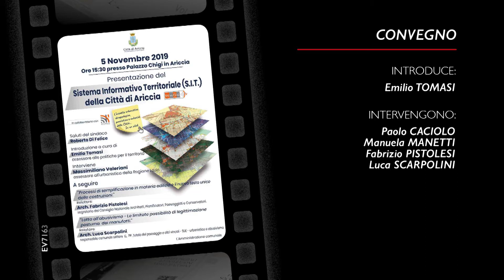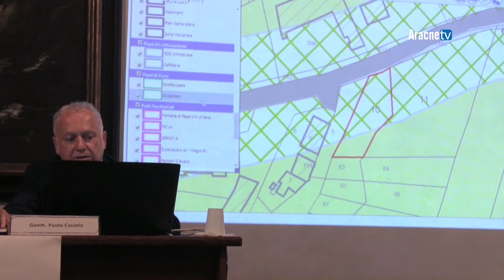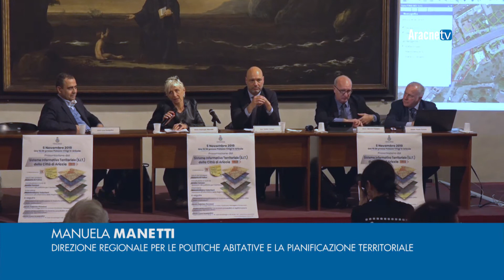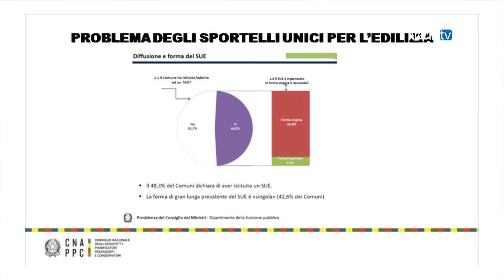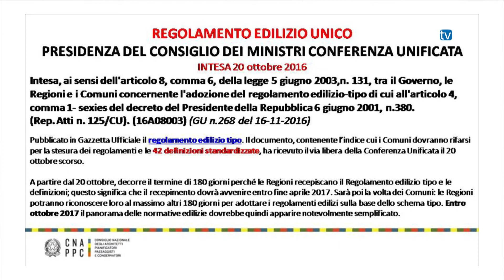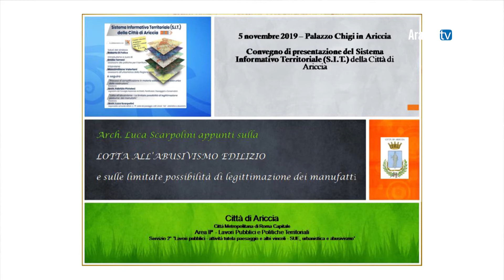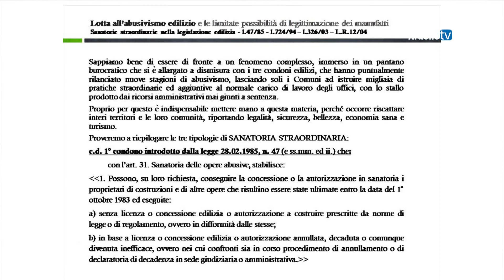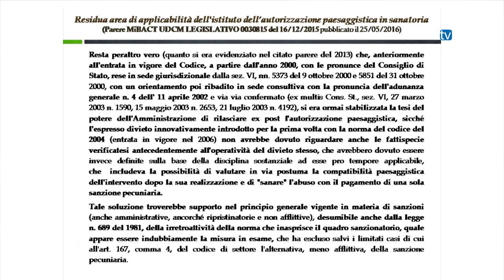Convegno n. 793 - Presentazione del Sistema Informativo Territoriale (S.I.T.) della città di Ariccia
Si è svolto martedì 5 novembre 2019, alla Sala Maestra di Palazzo Chigi, il convegno di presentazione del Sistema Informatico Territoriale (S.I.T.) della Città di Ariccia.
Numerosa è stata la partecipazione dei tecnici del territorio all'evento promosso dall'Amministrazione comunale e a cui sono intervenuti l'Assessore alle Politiche per il Territorio Emilio Tomasi, il tecnico comunale Luca Scarpolini trattando il tema dal titolo “Lotta all’abusivismo. Le limitate possibilità di legittimazione postuma dei manufatti” e l'architetto Fabrizio Pistolesi che invece ha parlato dei “Processi di semplificazione in materia edilizia e il nuovo testo unico delle costruzioni”.
Hanno inoltre preso parte al convegno, Manuela Manetti della Direzione Regionale per le Politiche abitative e la pianificazione territoriale, paesistica e urbanistica,  e Paolo Caciolo, Amministratore di Nuova Informatica, realtà che opera nel settore dell'Informations and Comunications Technology, anche nel campo della fornitura di servizi e soluzioni innovative per la Pubblica Amministrazione locale.
Il Sistema Informatico Territoriale (S.I.T.) della Città di Ariccia è un nuovo servizio attraverso il quale il cittadino può verificare la destinazione urbanistica e i dati catastali di tutti i terreni presenti sul territorio, tramite il collegamento al sito del Comune. Più in generale, permette di rimanere aggiornati su tutta una serie di informazioni connesse a banche dati geo-referenziate riguardanti l'area comunale di Ariccia.